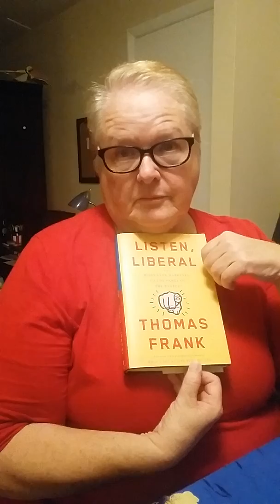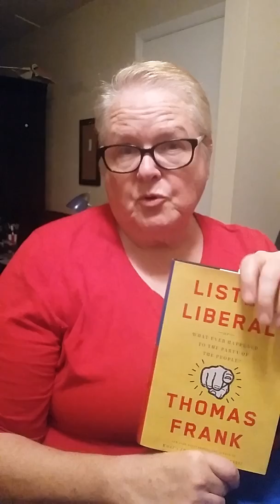Anita on Thomas Frank's Book Listen, Liberal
Anita has been reading Listen, Liberal: an account of "the Democratic Party’s failure over the last few decades to do anything really meaningful about income inequality."  She explains why she considers that author Thomas Frank's analysis is on point.